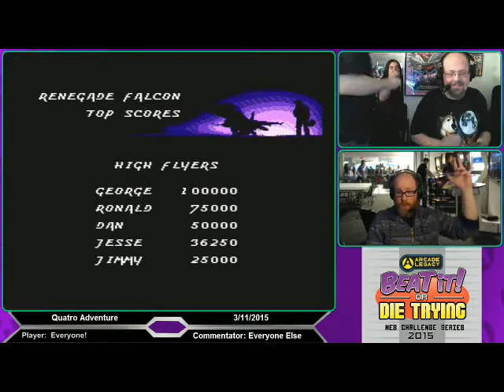Beat It Or Die Trying Episode 112 - F-16 Renegade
Jesse takes the cockpit for some white-knuckle action, the kind that only the Quattro Arcade pack can deliver. Daniel also flies into the danger zone for some interesting two player action.